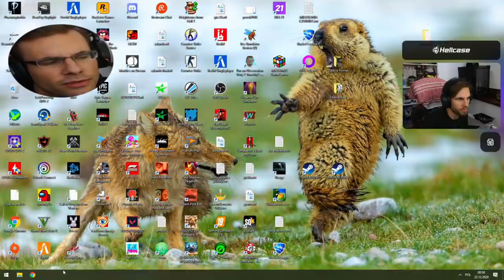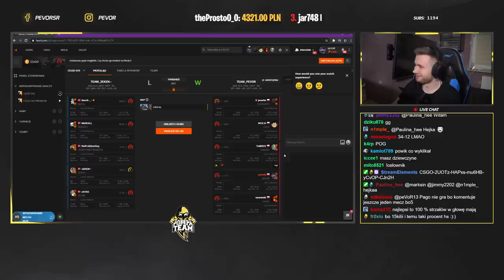PAGO OKRADZIONY PRZEZ BOTA w CS:GO XD! NEYMAR KASUJE OPONENTÓW! NAJLEPSZE SHOTY Z OSTATNICH 24H!